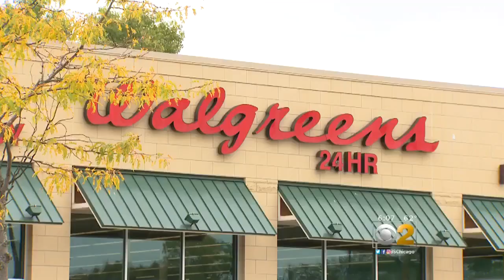CIA & KLAN Caught Dumping Guns In Black Chicago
How many times have we heard from the PRO BLACK EXCUSE MAKERS that the C.I.A., White Police, and White Supremacist collect guns, transport the guns to Black neighborhoods, then just leave the guns laying around so Black folks will get them and murder each other?
If the C.I.A and others are ''Dumping Guns In Black Hoods'' where they can be picked up for free, why did these two idiots steal guns and why were other idiots BUYING the guns?